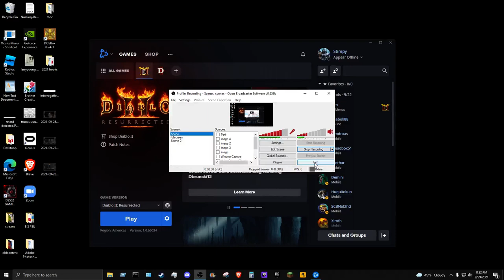Diablo 2 Gaming With Me Dad - 2021 09 29 2022 20